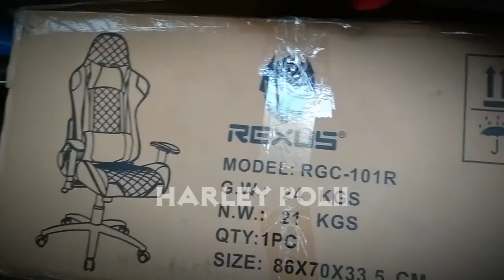KURSI GAMING REXUS RGC 101 RED - Desain Elegant Dan Bisa Bikin Kalian Nyaman NgeGame Seharian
Haii semua nya.

jadi pada kesempatan kali ini saya akan me Review sebuah kursi gaming yang lagi fenomenal di kalangan para gamers lainnya.
Yang udah harganya murah,kualitas pun lebih di luar ekspektasi nih guys...

Jadi langsung aja yukkk kita simak review lengkapnya...